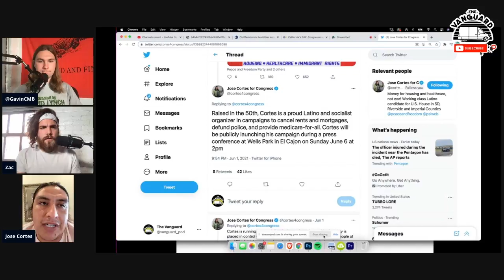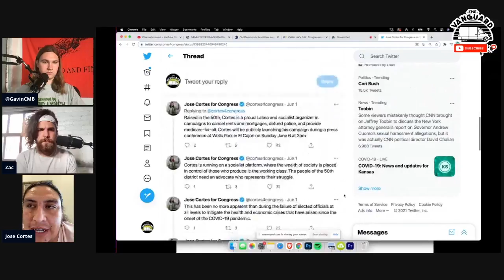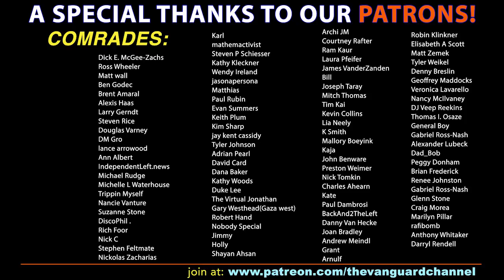A Great Conversation with Socialist Jose Cortes (PSL Candidate)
Jose Cortes is a working class Congressional candidate running with the Party for Socialism and Liberation in California's 50th district (San Diego, Riverside and Imperial Counties)

Follow Jose on social media @cortes4congress